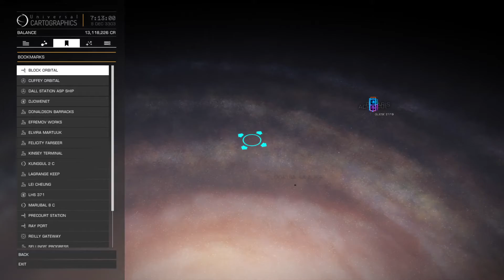Elite Dangerous --- DESTINATION UNKNOWN$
What a trip huh? Ready for more  FREEMAN